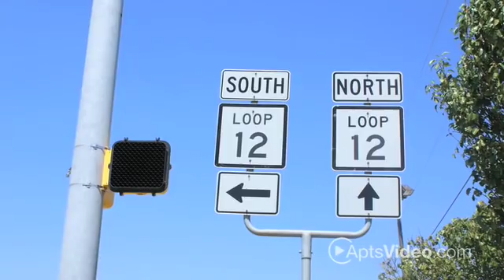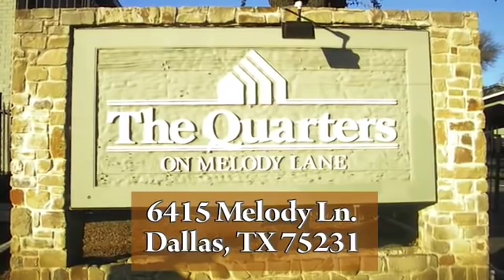Quarters, The Apartments in Dallas, TX - ForRent.com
Quarters, The Apartments for rent in Dallas, TX on ForRent.com: Availability, pricing and special promotions subject to change daily. Come see what you are missing at The Quarters. With a great location and array of features and amenities, The Quarters is the perfect place to call your new home. Located in Dallas off I-75, Loop 12, and near Greenville Avenue; The Quarters puts you near world class shopping, dining, and entertainment. Our community offers spacious one, two, or three bedroom apartment homes so you are sure to find a floorplan to match your lifestyle. Relax by our sparking pool, watch your kids play on the playground, entertain guests at the clubhouse, or enjoy our after school program. The Quarters has it all. Stop by today and make yourself at home. - 6415 Melody Ln